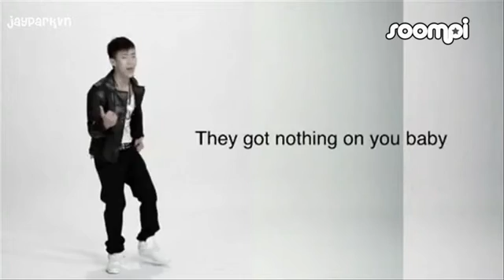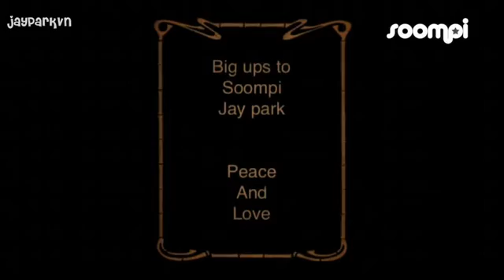[JPvnsub] Jay Park after dark-Exclusive Soompi interview.avi